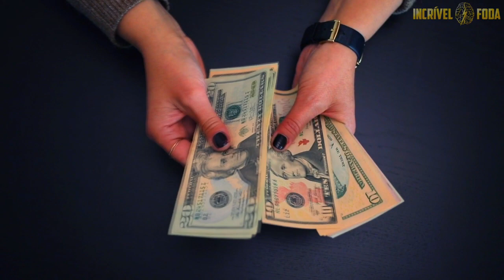Thiago Finch - A DECISÃO PARA FICAR RICO! | Como decidi ficar milionário?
👉 Neste vídeo, Thiago Finch, empreendedor multimilionário, que obteve sucesso e revolucionou o marketing digital brasileiro, fala um pouco sobre seu sucesso.

No corte de hoje, @thiagofinch, entrevistado pelo @PrimoCast, fala sobre como foi que tomou a decisão para largar a escola no ensino médio e estudar para ficar rico através da internet.

🔔 Faça parte de nossa família! @incrivelmentefoda✔
CANAL DO PRIMOCAST: @PrimoCast
CANAL DO THIAGO FINCH: @thiagofinch